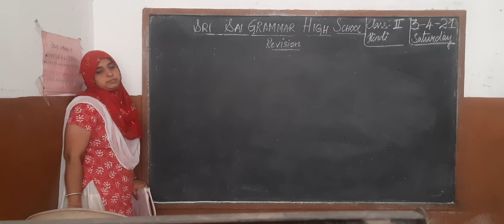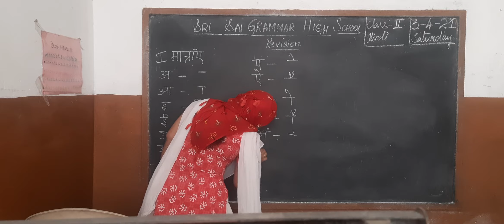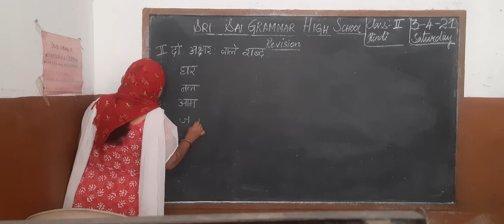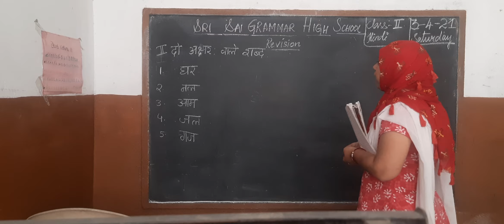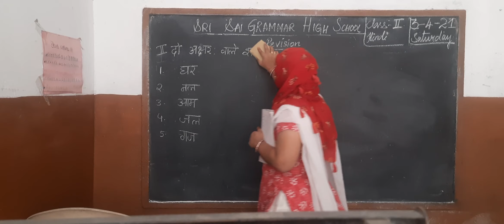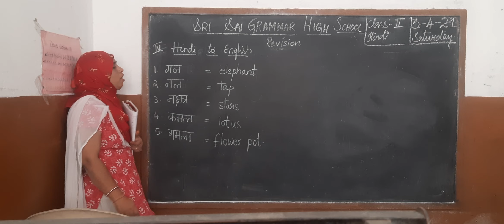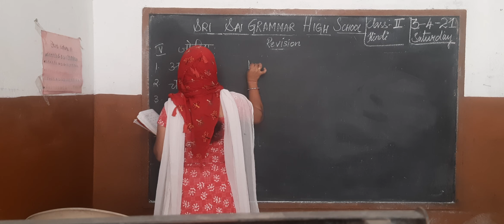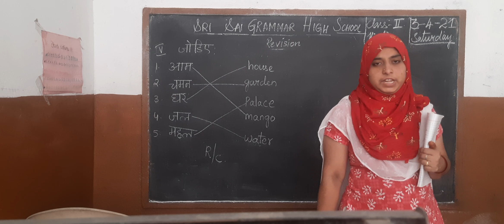2nd class hindi full revision 3-4-21